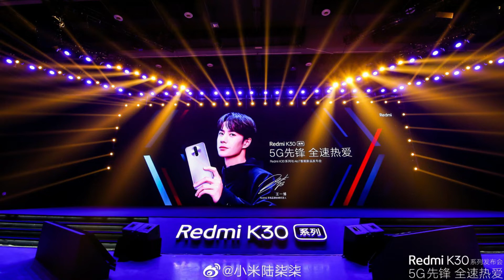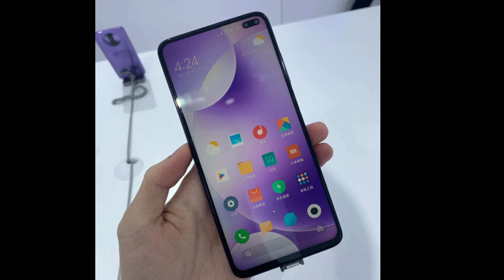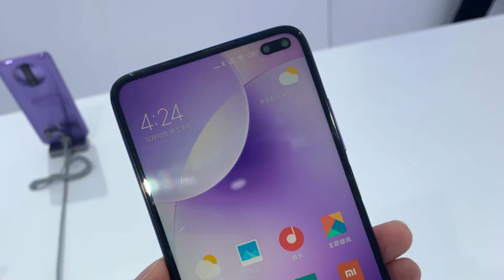Redmi K30 India - 10 Reasons to Buy | 2 Reasons Not to Buy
Redmi K30 Launched with 4 Problems | Redmi K30 Pros & Cons in Hindi
Dosto Aj Es Video me Redmi K30 ka 4 Major Problems bataya hu jo ki Muja Dekne ko mila. Redmi K30 Buy koneka Pahele a video jorur Dekna.

Video Topic:-
Redmi K30 Launched with 2 Problems
Redmi K30 Unboxing & Hands on Review
Redmi K30 Unboxing & First look
Redmi K30 First Impression
Redmi K30 FAQ
Redmi K30 full Specification
Redmi K30 Full Review
Redmi K30 20+ hidden Features
Redmi K30 Pro Camera Features
5 Reasons to not Buy Redmi K30
Redmi K30 Launched With 5 Problems
Redmi K30 don't buy
Don't Buy Redmi K30
3 Reasons to Not Buy Redmi K30
4 Reasons to Buy Redmi K30
5 Major Problems Redmi K30

Sumantechno
suman
techno
suman